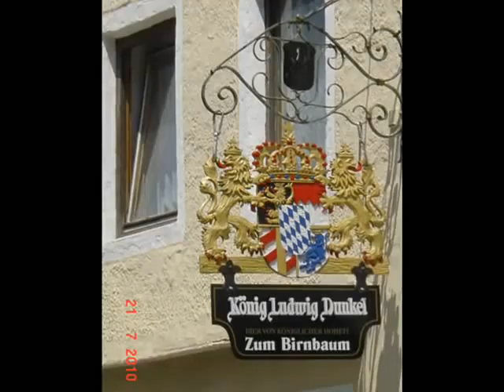Garmish Partenkirchen 2010